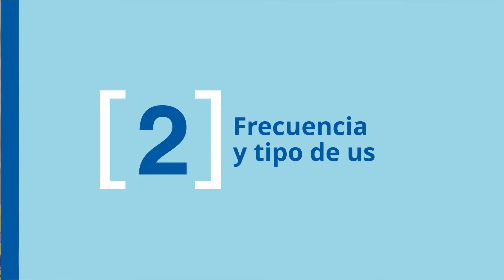Cómo elegir ollas y sartenes - IKEA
Sabemos que las inversiones en el hogar son importantes. En este vídeo te damos las claves IKEA para saber cómo elegir ollas y sartenes. 👇¡No te lo pierdas!👇

🔻PRODUCTOS🔻